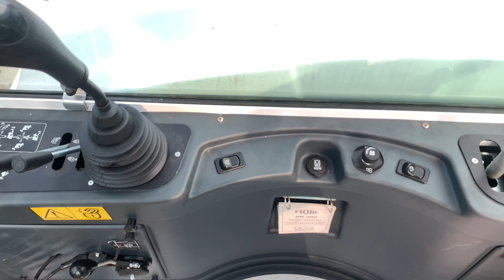Next Kita akan Review unit ini ya Guys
Ada unit baru yang menarik nih guys. Next video kita review apa aja fitur dan keunikan dari unit ini.